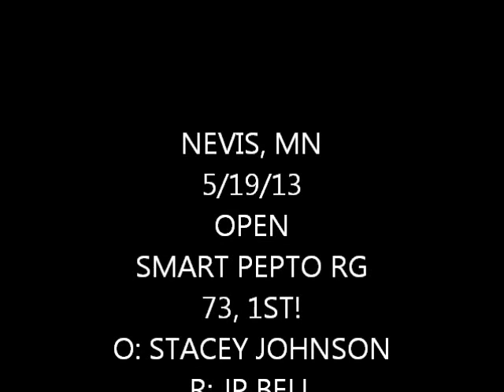SMART PEPTO RG OPEN 519.13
SMART PEPTO RG BEING SHOWN IN NEVIS, MN NCHA CUTTING BY JP BELL FOR OWNER STACEY JOHNSON.
WINNING OPEN CLASS WITH SCORE OF 73